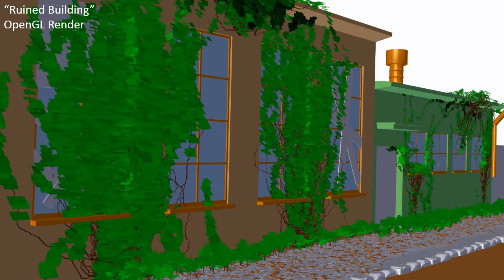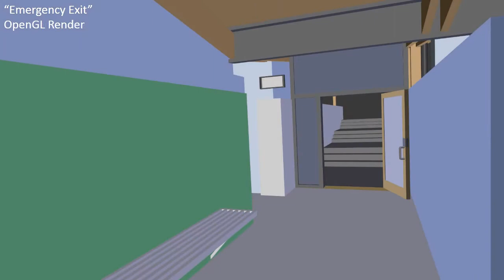Demo Reel | Muhammad Irfan | Blender + Boujou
Ini adalah demo reel, yang saya buat menggunakan Blender3D dan Boujou 5.